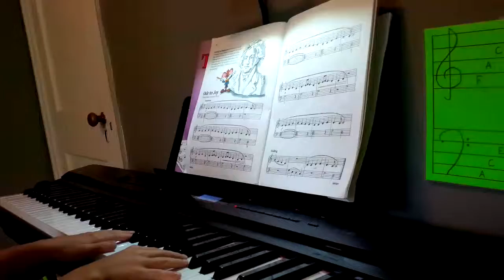"Ode to Joy"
Paige plays Beethoven's "Ode to Joy"